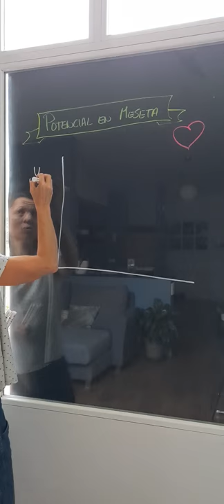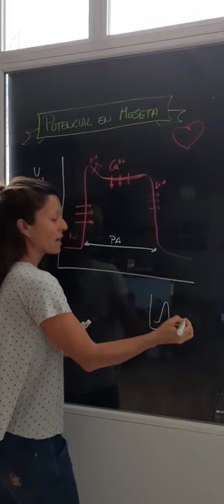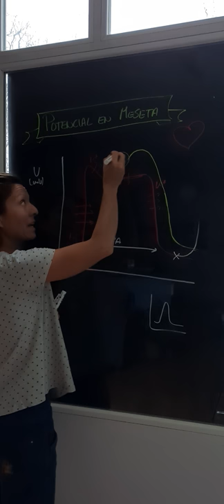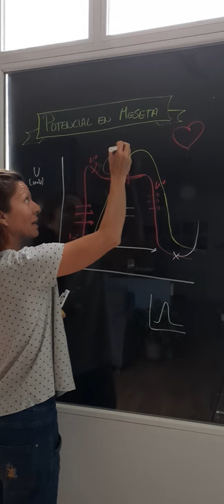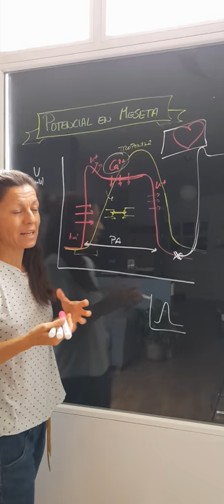Duda 2: Potencial de membrana en meseta en células del miocardio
Vídeo creado con fines docentes para resolver dudas de los estudiantes de Fisiología de los Grados de Biomedicina y Biotecnología de la Universidad Francisco de Vitoria.

Vídeo creado para resolver dudas planteadas en mi instagram @ufv_fisiologia